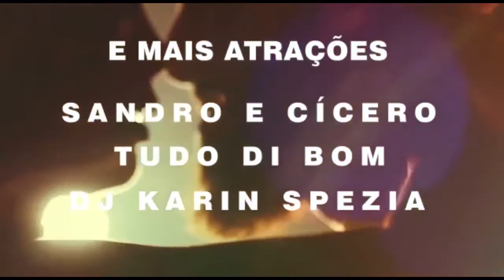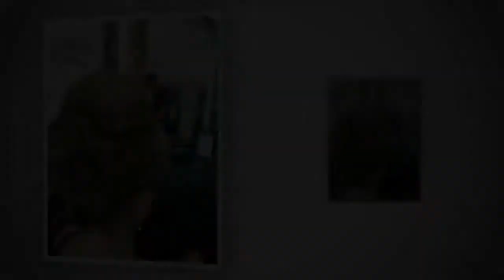Programa Stillo com Lucimar Casagrande - 215 - 23/02/2020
Nesta semana de carnaval o programa Stillo trás uma linda homenagem para a Laura Palma Rainha Infantil dol Carnaval de Santa Maria. Temos também o parabéns para o Henrico!

Lucimar Casagrande trás muitas dicas de químicas, mechas, makes e penteados. Temos lindas mechas para todas as idades e gostos, dicas e cuidados para você que vai realizar processos químicos nos cabelos e quando você faz um penteado sabe como fazer para diminuir a agressão que o cabelo sofre?

Então aproveita e curte o programa Stillo, pois está sensacional!!